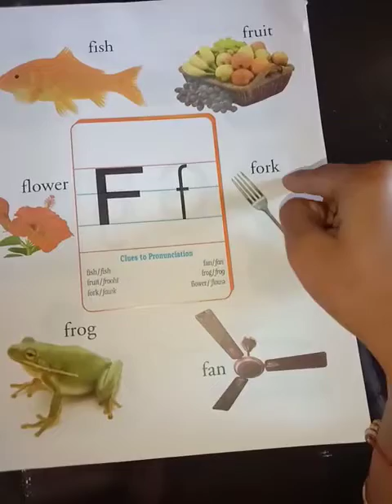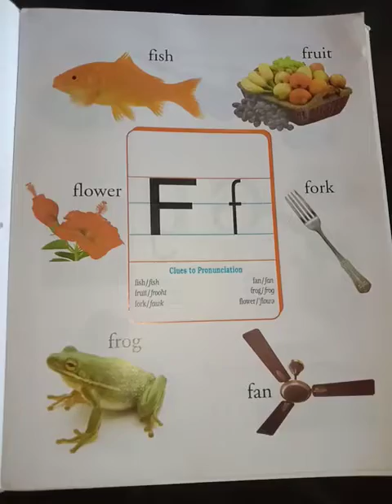kg1 English 4 words for F